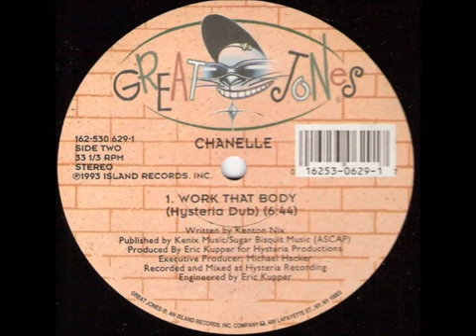Chanelle - Work That Body Hysteria Dub(1993)